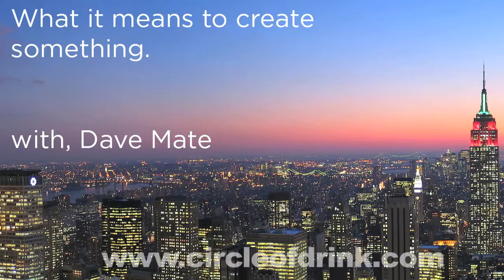What it means to create something